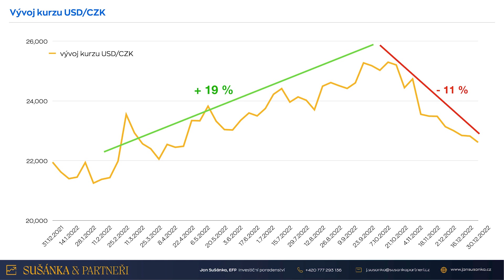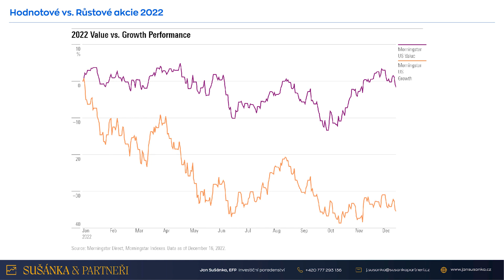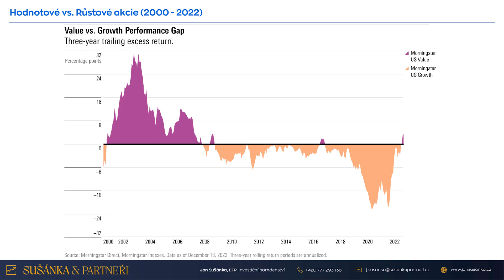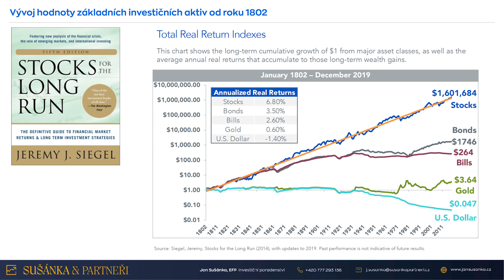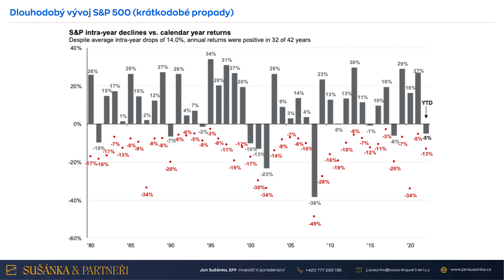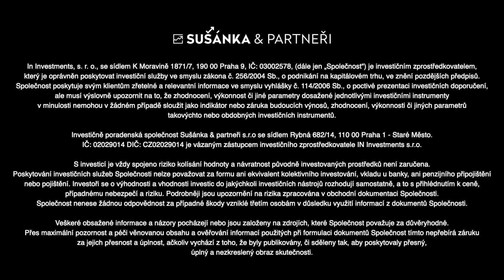Pokud disponujete milardou korun, tak čerpání renty je teprve začátek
Každý všední den se v rámci podcastu MYSL INVESTORA můžete těšit na jedno odborné téma za světa investic a investičního poradenství. Tento podcast je projektem společnosti Sušánka & partneři a stojí za ním majitel a investiční poradce společnosti Jan Sušánka, EFP.

Jan Sušánka, EFP a Sušánka & partneři s.r.o. je investiční poradenská společnost zabývající se honorovaným investičním poradenstvím, s odměnou převážně ze zisku pro poradenskou společnost. Specializujeme se dolarové milionáře a investory, kteří investují desítky či stovky milionů korun.

V dnešním díle si můžete poslechnout další díl Aktualit Moudrého investora za  minulý měsíc, kde pro Vás komentujme události z ekonomiky a kapitálových trzích. Tento díl pro Vás komentujme s kolegou analytikem Pavlem Černíkem.

👉Posílení české koruny proti cizím měnám
👉Jak přemýšlet nad majetkem se stovkami milionů či dokonce miliard
👉 V jaké fázi můžete začít vyjednávat se švýcarskou privátní bankou
👉 Hodnotové vs. růstové akcie v roce 2022
👉 Rizikovost investičního portfolia a investora
👉Analýza - Jan investovat v roce 2023
👉Dlouhodobý vývoj na kapitálovém trhu
👉 Patří do dlouhodobého portfolia nemovitosti?
👉 Některé akcie a nemovitostní akcie se obchodují pod férovou hodnotu

Můžete nás také sledovat na YouTube kanále Jan Sušánka, EFP.

Specializujeme se na bonitní klientelu, která investuje jednotky až stovky milionů.

ANALÝZA - JAK INVESTOVAT v roce 2023
Stáhněte si naši analýzu, kterou jsme sepsali s kolegou a analytikem Pavlem Černíkem Jak investovat v roce 2023. V analýze najdete aktuální situaci na trzích a možné scénáře pro rok 2023. Analýzu můžete stáhnout ZDE

ANALÝZA - ŠVÝCARSKÉ PRIVÁTNÍ BANKOVNICTVÍ  A JEHO FUNGOVÁNÍ
Stáhněte si naši analýzu, kterou jsme sepsali s kolegou a analytikem Pavlem Černíkem, která je určena investorům pro které je na prvním místě ochrana majetku a bezpečí. STÁHNĚTE si naši analýzu, kde se dozvíte jak fungují švýcarské privátní banky. Analýzu můžete stáhnout ZDARMA ZDE

KONZULTACE ZDARMA
Pokud disponujete jednotky až stovky milionů korun, které hodláte dlouhodobě investovat či chcete sestavit investiční portfolio pro vytvoření pasivního příjmu a čerpání renty, tak si s námi domluvte nezávaznou konzultaci ZDARMA

E-BOOK JAK INVESTUJÍ DOLAROVÍ MILIONÁŘI
Stáhněte si zdarma náš e-book Jak investují dolaroví milionáři a inspirujte se, jakým způsobem dolaroví milionáři pracují se svým majetkem. Proč pro ně není nejdůležitější maximální výnos, ale ochrana již vybudovaného bohatství

AKTUALITY Z KAPITÁLOVÝCH TRHŮ
V aktualitách najdete: Zhodnocení hlavních akciových indexů za minulý týden a rok, Vývoj světových měn vůči české koruně, 4 témata, která se stala za poslední týden na trzích a v ekonomice, Současný stav hodnoty fair value (férová hodnota akcií) u akcií (Spojené státy americké, Japonsko, Velká Británie).

Společnost upozorňuje, že investování na kapitálových trzích je spojeno s rizikem ztráty a že minulá výkonnost není zárukou budoucích výnosů. Podrobnější informace o rizicích klient vždy obdrží před realizací investice.